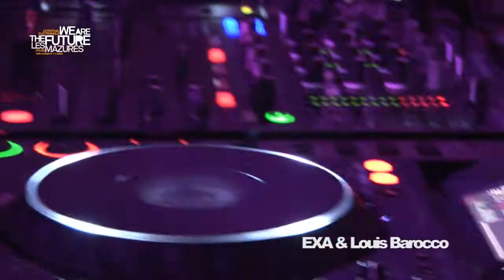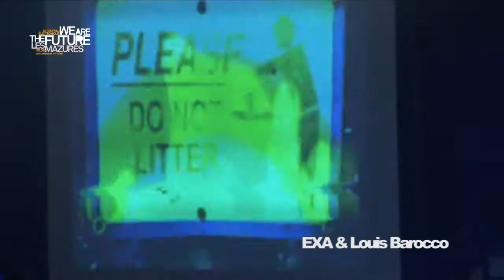We Are The Future 2011 EXA-Louis Barocco